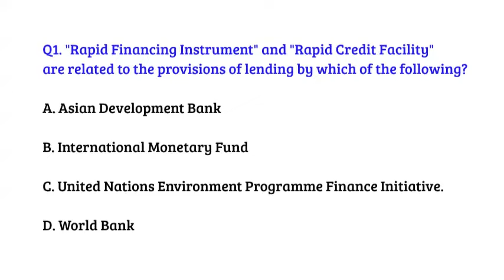UPSC Previous Year Questions, Day 1 I EduMandala